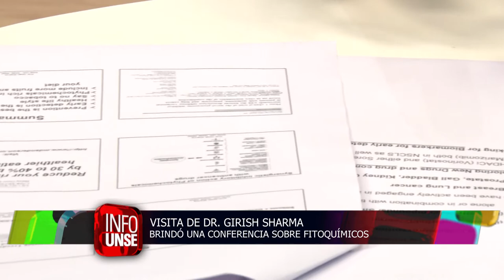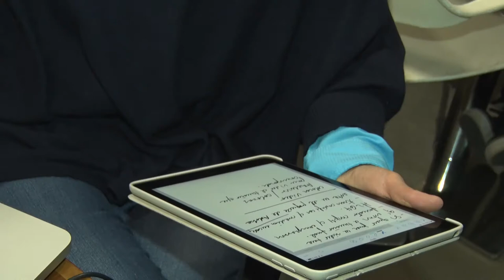INFO UNSE 29-06-2018